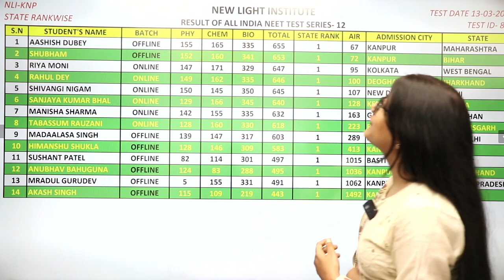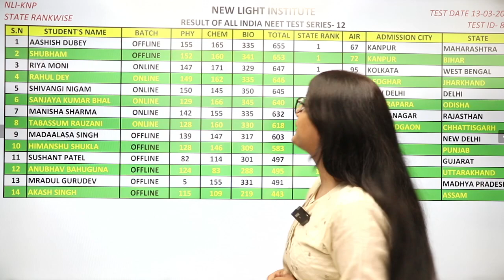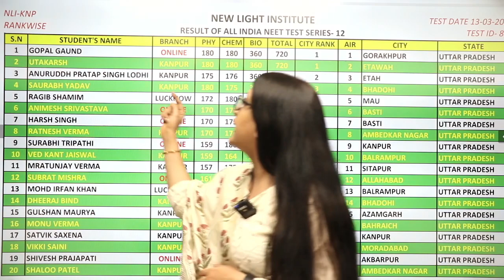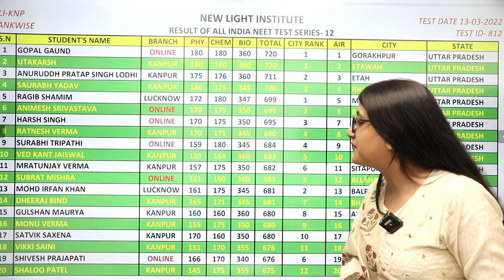NEET 2022 | RESULT ANNOUNCEMENT | ALL INDIA NEET TOPIC TEST SERIES (T-12) | REETIKA MA'AM